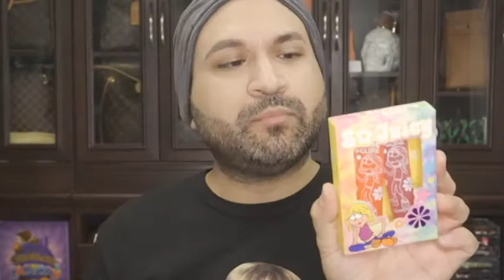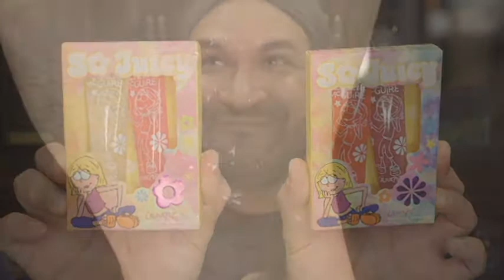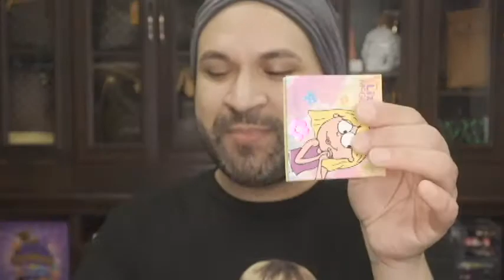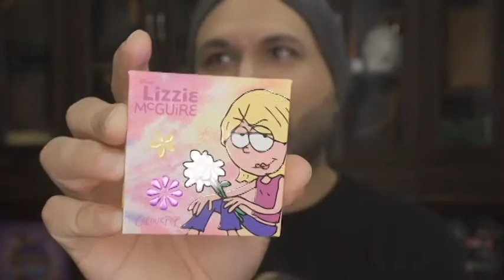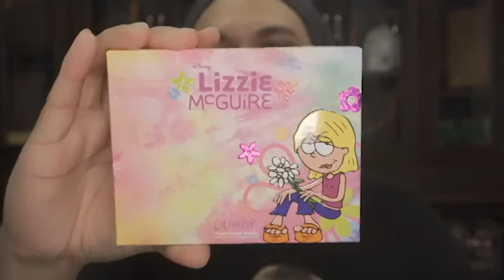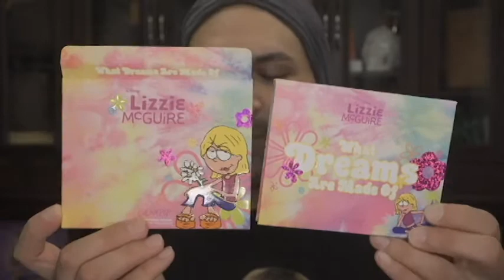DEAR DIARY, YOU ARE MAGNIFICO UNBOXING & REVIEWING COLOURPOP X LIZZIE MCGUIRE COLLECTION SING-A-LONG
Hello friends!

It's Carlos here (TrulyMKE) and I'm coming at you with a new video!

Products shown in video:

Disney Lizzie Mcguire
full collection set
Sale Price:$111

shadow palette
buh-bye!: pale metallic, soft gold
puh-lease*: peach with coppery gold pinpoints glitter
done and done: matte peachy beige
outfit rememberer: metallic pastel pink with a golden lavender duo chrome effect
dear diary: metallic golden chartreuse
outie!: metallic true coral with intense gold duo chrome effect
uggghhh!*: matte true bubble gum pink
hello fabulous: metallic lavender with a silvery golden duo chrome effect
don't freak*: matte vibrant lime green
soo mature*: matte sparkle bright pinky coral with hot pink and silver pin points
outfit repeater*: matte sparkle vivid fuchsia with hot pink and silver pin points
digital bean*: matte bright pinky violet

finish metallic, glitter, matte, matte sparkle
shade neutrals, golds, oranges, pinks, purples, greens
net weight 14.20g (0.5oz)

so juicy gloss kit
get the ultimate glassy, high shine finish with our first ever plumping lip gloss. loaded with cooling, lip plumping peptides to create fuller looking, pouty lips, this gloss has it all. refreshing peppermint tingles while nourishing vitamin e hydrates and conditions lips. this sheer coverage gloss delivers all day shine in a cushiony, comfortable, non-sticky formula. swipe it on with its easy-to-use, built-in applicator or use with a lip brush for more precision.

shade pinks, neutrals
shade purples, oranges, neutrals
net weight 12g (0.42oz)

lippie scrub
the super gentle lippie scrubs exfoliates and conditions lips with raw sugar, shea butter, cupuacu butter, sweet almond oil and jojoba oil. leaves your lips beautifully smooth and kissably soft. available in three flavors.

net weight 15g (0.53oz)

pressed powder blush
pressed powder blush a rich blush that glides on smoothly and leaves cheeks with a natural and healthy flush. this formula contains silky powders that adhere to the skin, providing long wear and colour that stays true all day! this soft-feeling blush blends evenly and can be layered to your desired intensity.

finish satin
shade pinks (Dee-lish! & You Are Magnifico)
net weight 6.0g (0.21oz)

glitter gel
a high voltage glitter packed gel-paste that provides intense sparkle and shine, each featuring a unique blend of multi-dimensional and multi-colored glitters. glitters are suspended in an adhesive gel formula, that means there's no need for glitter glue. take your look up a notch, or 100.

shade opalescents (Sing To Me Paolo)
shade pinks (Get A Grip!)

Have you tried any of them and if so which ones do you like and have they worked for you?

I have enjoyed getting to know a lot of you via YouTube and creating this channel with you all. So thank you for the feedback, suggestions and much love. Creating a YouTube channel has been fun but yet a challenge at times but yet rewarding by the fact I have already meet some amazing people.

Let's be friends! Follow my other social media outlets!

I will always state when a video is sponsored and I’ve partnered with a brand.